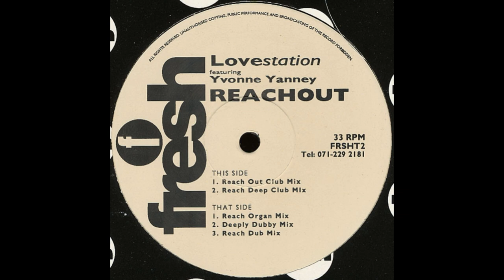Lovestation - Reachout (Deeply Dubby Mix)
Fresh – FRSHT2 UK 1992